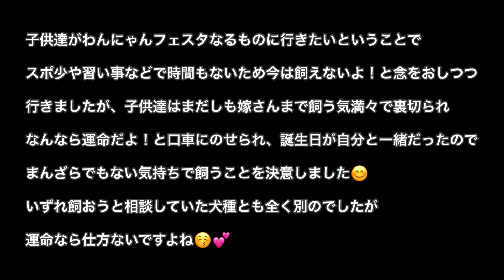令和元年・家族が増えました♪【愛犬】2ヵ月 ミニチュアダックスフンド miniature dachshund puppy ルーティン 拡散希望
生後二ヶ月のミニチュアダックスフンドのラヴ  ♀が我が家にやってきました。

miniature dachshund
ブラック＆タン